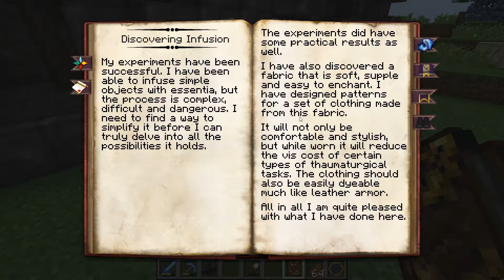Thaumcraft S2 EP1 - Présentation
On est reparti pour de nouvelles vidéo sur Thaumcraft 6 version 1.12.2 !
Cette fois sous forme d'une aventure scénarisée. J'espère que vous allez aimer !